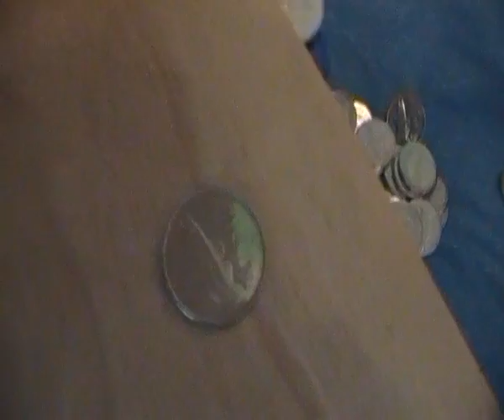Coin Race 179